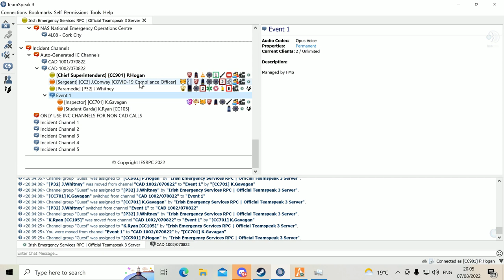Irish Emergency Services RPC Patrol 261 "Glanmire Regular"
Patrick is covering the Northside City Community Engagement Hub in Glanmire Main Car dealing with a lot of incidents. Irish Emergency Services RPC is a GTA V roleplaying community that simulates the daily work of emergency services in Ireland.

This video is brought to you using the FiveM multiplayer framework for GTA 5 on PC. All gameplay took place on a privately hosted server and not on Rockstar Games' GTA 5 Online servers.

We are in no way associated with any Irish emergency or public Service..